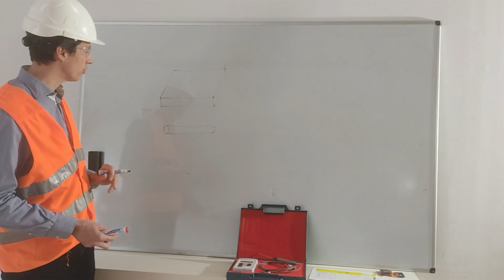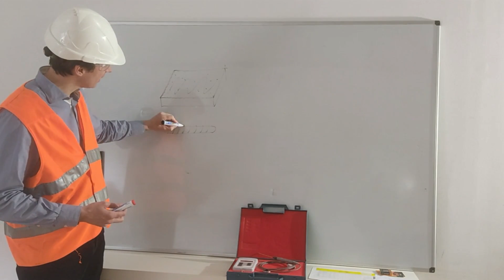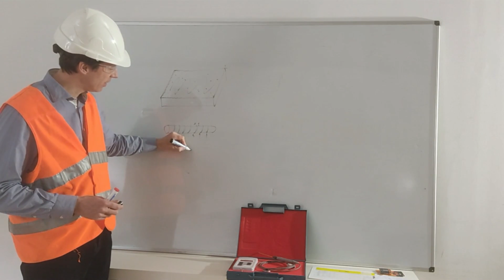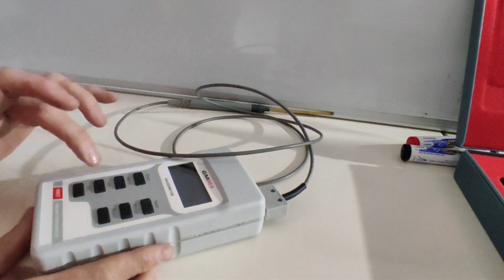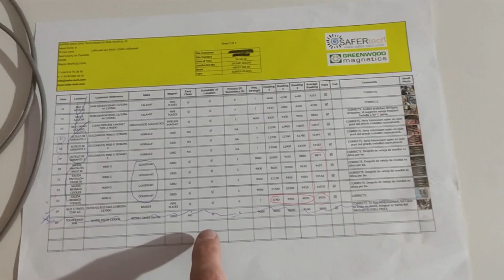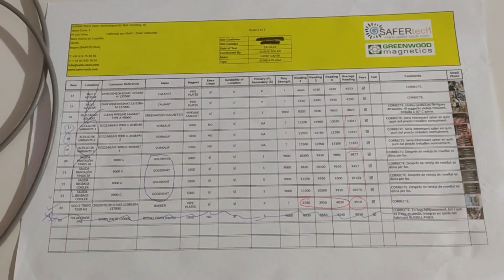How to check our magnets using a Gaussmeter / Revisión de imanes/trampas magnéticas con Gaussímetro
Hi, in this video we show how to check if our magnets work properly ourselves. By using a gaussmeter we can see if the magnets keep the intended strength.

Greetings,

TBHG

We design, manufacture and market safe & innovative machinery for solid bulk material handling. Our high-added value equipment is developed from our wide experience in the main fields where handling of bulk materials is required:

Chemical
Pharma
Biomass and recycling
Food (sugar, feed, etc.)
Cements and minerals (calcium carbonate, talc, calcium chloride, salts, etc.)
All industrial sectors involving transport or elevation of bulk solids.

At SAFER-TECH we design, test and improve processes and equipment so that we ultimately offer reliable and economically sound solutions to our customers. We constantly add new handling systems and products to our scope of supply, with an eye on adding value to the projects we involve ourselves in.

OLDS ELEVATOR
The Olds Elevator® is a new patented system for elevating bulk material (chemicals, pellets, food sector…). It is ATEX, since it does not produce dust. The Olds Elevator® meters and is able to keep flow steady without causing any attrition to the product being conveyed. It requires very low maintenance, is silent and it has a tiny footprint.

VIRTO-CUCCOLINI
Sieves, vibrating screens, pumps and other equipment for classifying, conveying and separation of both solid and liquid products. The patented range of SCREEN-X sieves can handle sticky products and, thanks to the new and patented multifrequency (MFV) technology, to sieve down to 10 microns.

ARCHIMEDYS
Patented polymeric modular screw. It can be find in ATEX, extra-resistant and food (FDA) compliant versions, as well as for conventional uses. Including for mixing purposes and with attached brushes. Diameters up to 300 mm, and up to 1.200 mm for special uses.

GREENWOOD MAGNETICS
We offer the widest range of magnetic separators, including passive and active devices using rare earth as magnetic material, with very high magnetic capacity. We also supply electromagnetic systems. For separating ferrous materials both in dry and liquid processes.